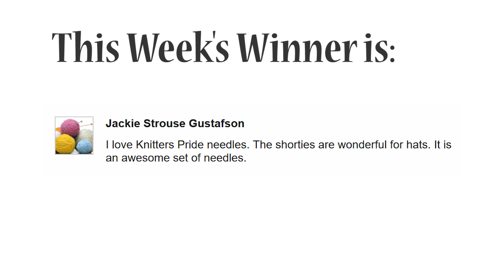Winner Announced! Knitter's Pride Royale 16" Needle Set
Congrats to Jackie SG!

The random number generator I used to pick the winner can be found